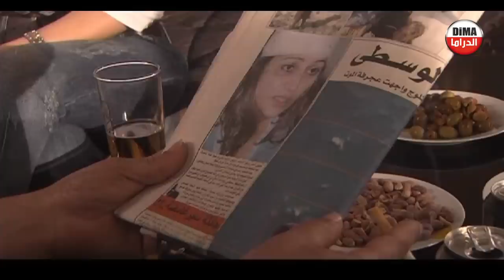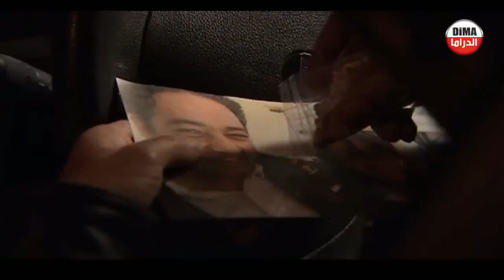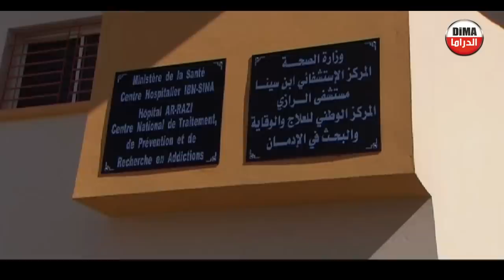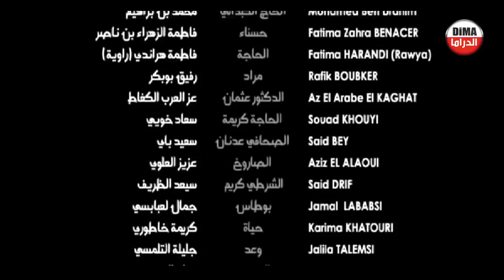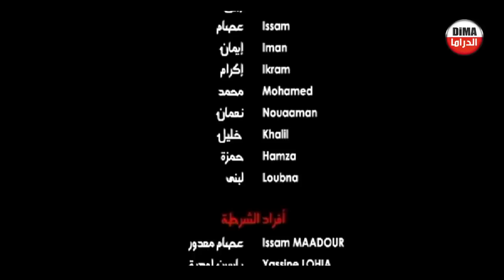Film Mashoq Chitan HD فيلم مغربي مسحوق الشيطان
فيلم مغربي مسحوق الشيطان